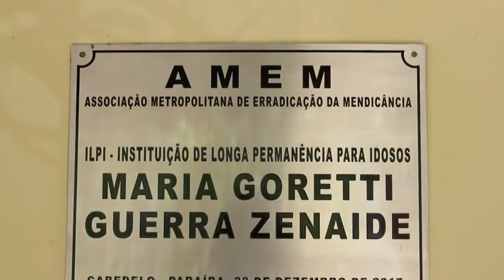Saiba mais sobre a Campanha do Bem - Unimed JP